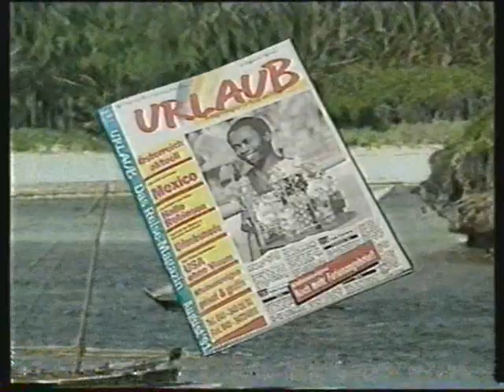SAT.1 ANSAGERIN SUSANNE KRIPP UND DER FILMFILM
ANSAGERIN : SUSANNE KRIPP

SAT.1 SENDUNGEN UND SAT.1 PERSONAL :

RAIMUND BRICHTA , ...
ANSAGER :
HARALD SCHMIDT , ...

U.V.A.

HAUPTSEITE
BEGRÜSSUNG
NACHRICHTEN
- AKTUELL
- SAT.1 WETTER
- SAT.1 ARTIKEL
- SAT.1 PERSONAL
ZUR INFORMATION
IMPRESSUM
- KARTE
- SAT.1 SENDEBEGINN
- SAT.1 BLICK
- SAT.1 BINGO
- SAT.1 GLÜCKSRAD
- SAT.1 TELEWETTE
- MANN-O-MANN ( SAT.1 )
- SAT.1 SENDESCHLUSS
- SAT.1 TEXT
- ZUSATZ
- AKTUELLE UMFRAGE